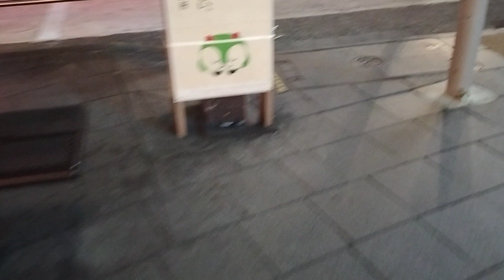[未編集] Maxson Goh and I falm toyoder soarers and other toei barses yarn (2日目 - 都営バス 錦糸町)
vlooooooooorg with gleetch scan 2428